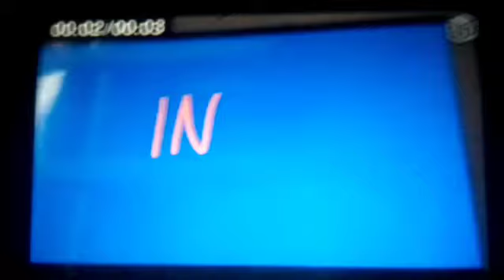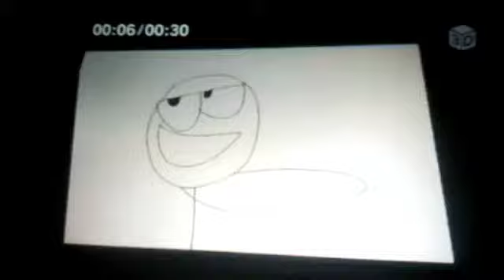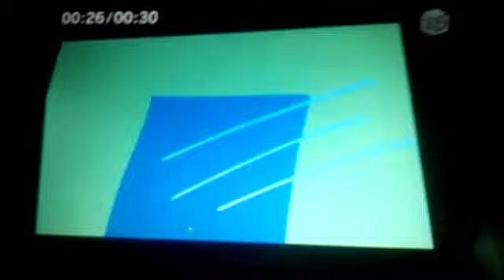The Adventures Of Mercy And Friends Episode 28 Part 2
Mercy's Meeting: The Shining
3 cartoons for Hands And Friends